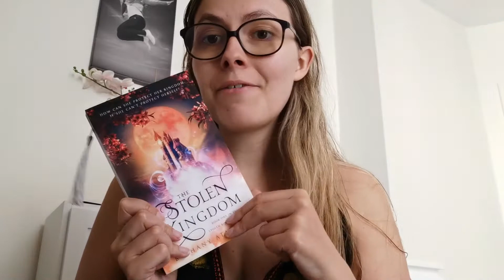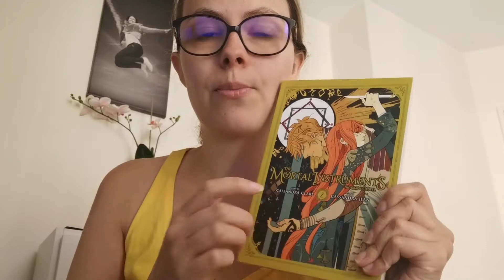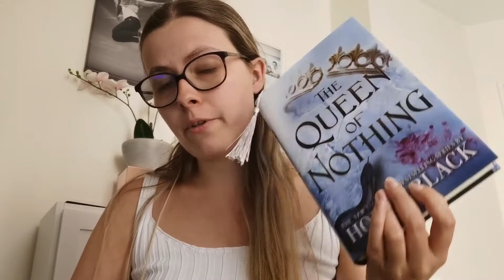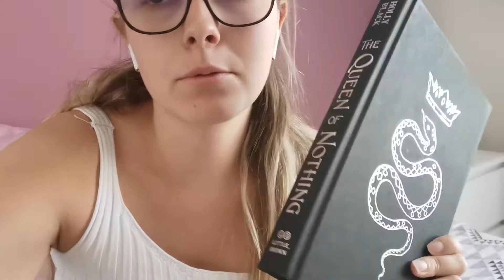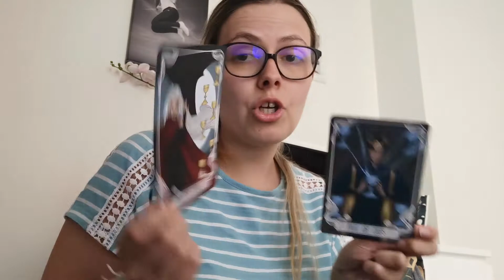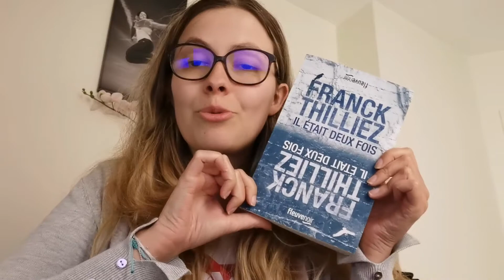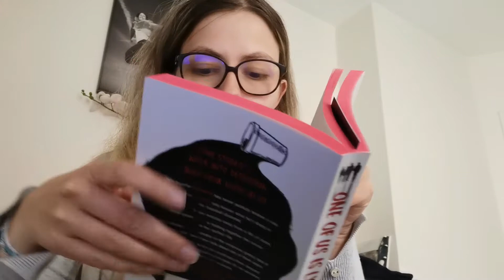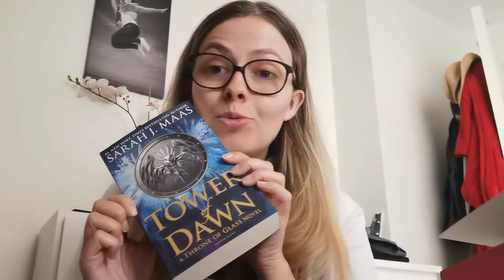Reading vlog | Fairyloot, lectures addictives et encore du stress | Du 1er au 5 Juin 2020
On se retrouve aujourd'hui pour un nouveau reading vlog. J'espère qu'il vous plaira.
*.:｡✿*ﾟLivres cités dans cette vidéo *･✿.｡.:*
*.:｡✿*ﾟMe suivre *･✿.｡.:*
La bise.